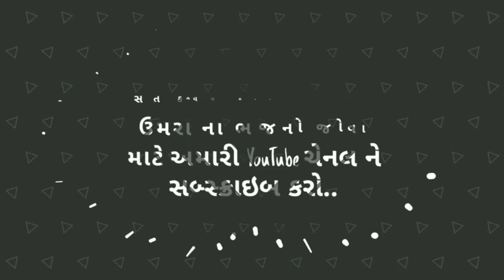સ્તુતિ : ૐ પ્રથમ પ્રણામ ધામ જીનું સકલ પરાપર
સત કૈવલ સત્સંગ મંડળ ઉમરા